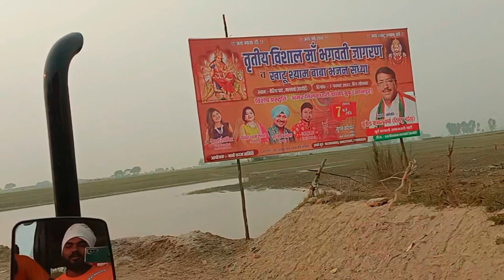Day one kataki 2022 vlog